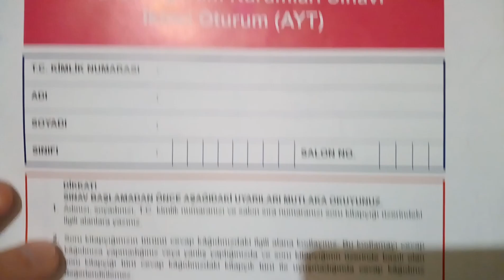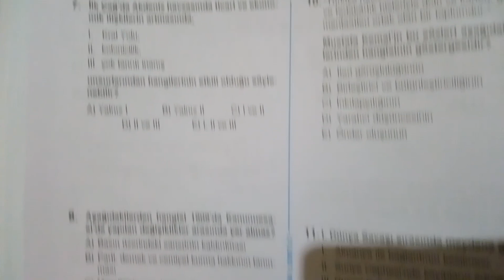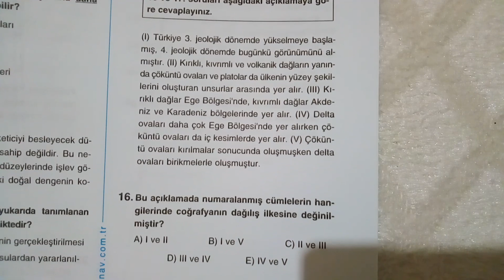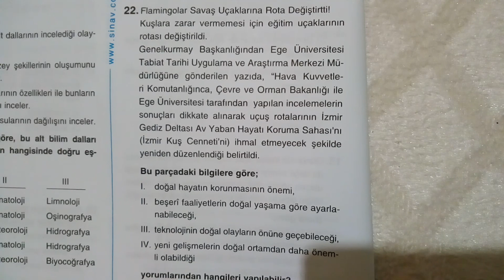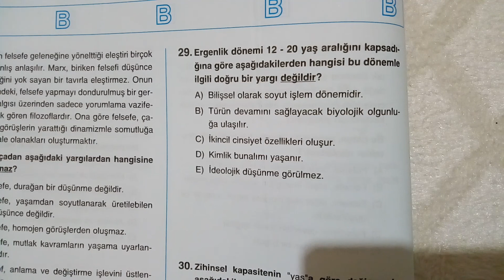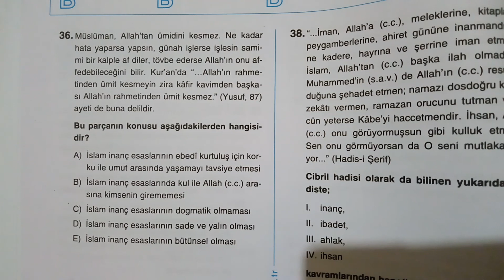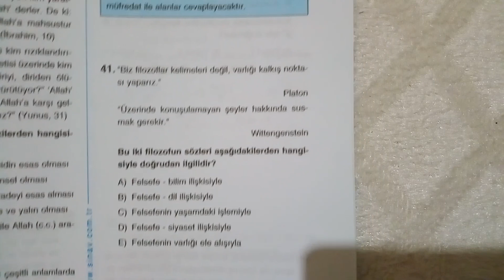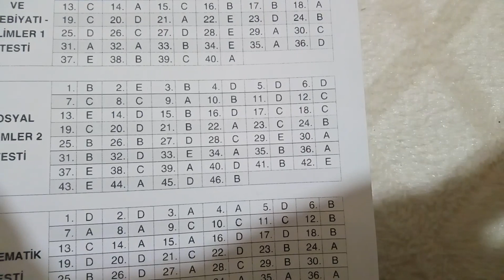Sınav yayınları 2018 2019 AYT 1 Sosyal Bilimler 2 Testi